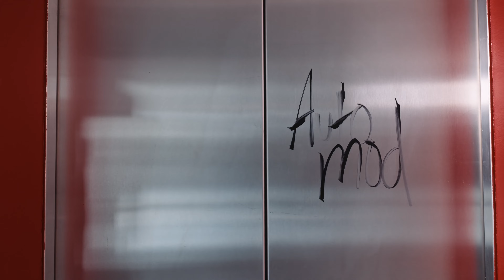Robottikokeiluja: seinät puhtaiksi töhryistä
Keväällä 2023 Dimalog kokeili seiniä puhdistavaa robottia. Prototyyppi hyödyntää konenäköä, monikäyttöistä Omron TM12 -yhteistyörobottia sekä robottiin liitettyjä puhdistusvälineitä. Poistettavaksi pyydetty tahra tunnistetaan konenäön avulla.

Dimalog on aiemmin toimittanut robottisovelluksia lähinnä teollisuusasiakkaille. AutoMod-hanke tarjosi nyt mahdollisuuden ideoida, miten ja millainen robotti toimisi kaupungin huoltotöissä.

AutoMod-hankkeessa on kokeiltu työ- ja palvelurobotteja, jotka vastaavat älykkään kaupungin kiertotaloushaasteisiin sekä alustaa, jolla näitä robotteja voi kuljettaa. Tavoitteena on luoda uudenlainen palvelujen ja liiketoiminnan ekosysteemi, jossa liikkuvien alustojen kuljettamat työ- ja palvelurobotit ratkaisevat älykaupungin kiertotaloushaasteita.

Hanke saa rahoitusta Euroopan aluekehitysrahastosta osana Euroopan unionin covid-19-pandemian johdosta toteuttamia toimia.